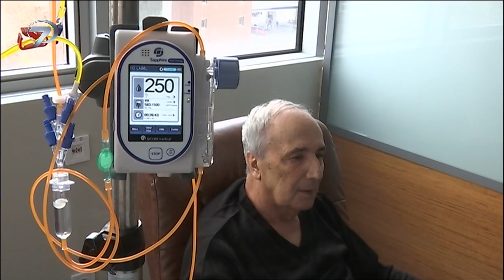Yerli Kanser İlacı Yolda